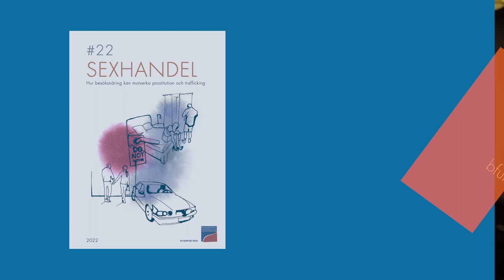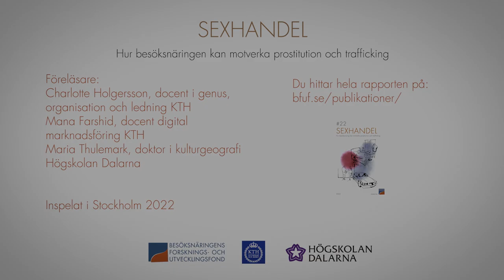Sexhandel Masterclass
Att motverka prostitution och människohandel är en hållbarhetsfråga för svensk besöksnäring. Allt fler hotell har tagit till åtgärder för att hjälpa polisen att förhindra sexhandel. Personalen på hotell lyfts fram som nyckelaktörer i de satsningar och projekt som genomförts för att höja medvetenheten och kunskapen om problemet.

Att prostitution och människohandel för sexuella ändamål äger rum i svensk
besöksnäring är ett faktum. Genom mer kunskap och ökad medvetenhet kan detta förhindras och besöksnäringen kan ta ett aktivt ansvar i att motverka och bekämpa denna typ av brottslighet. Genom att bedriva ett aktivt arbete mot sexhandel verkar man för att erbjuda en trygg plats för såväl anställda som gäster men också för att minska förekomsten generellt i samhället. Detta är i linje med FN:s globala hållbarhetsmål 5 om jämställdhet och mål 8 om anständiga arbetsvillkor och ekonomisk utveckling.

Medverkande: Mana Farshid och Charlotte Holgersson, båda docenter vid Kungliga Tekniska Högskolan (KTH), Maria Thulemark, doktor i kulturgeografi Högskolan Dalarna, Pernilla Johansson, ansvarig möten och konferenser Scandic Hotel, Magnus Ljungberg, hållbarhetschef, Scandic Koncernen samt Marie Birgersson, ombudsman och regionalt skyddsombud, Hotell- och restaurangfacket (HRF).